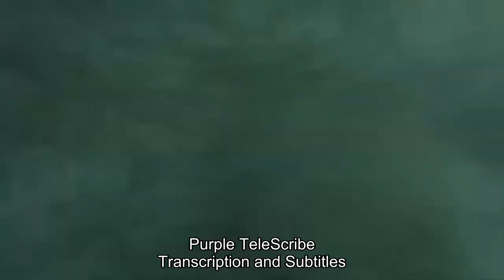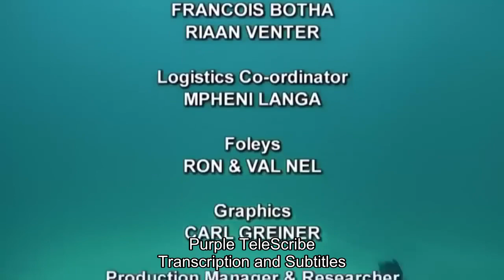Ocean Life - Documentary - Unveiling the Mysteries Beneath the Waves - Purple TeleScribe Subs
Ocean Life. Documentary: Unveiling the Mysteries Beneath the Waves

This is a caption/subtitle sample by Purple TeleScribe.

Want captions for your videos? Your first 5-minute video is free!

We are freelancers.